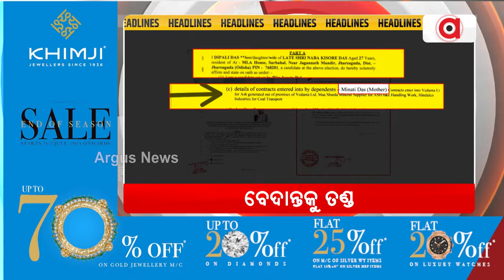Headlines 7pm || 8 Aug 2024 || Argus News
+ଓଡିଶାରେ ଆଉ ଖୋଲିବନି ନୂଆ ମଦ ଦୋକାନ
+ବାଲାଂଦେଶ ସଙ୍କଟ ପରେ ଓଡ଼ିଶାରେ ହାଇ ଆଲର୍ଟ
+ବାଂଲାଦେଶରେ ଆଜି ରହିଛି ଅନ୍ତରୀଣ ସରକାରର ଶପଥ ଗ୍ରହଣ
+ରାଜ୍ୟକୁ ଆସୁନି ଆଳୁ ଗାଡି
+ଜନତାଙ୍କୁ ଯାତନା ପରେ ବେଦାନ୍ତକୁ ତଣ୍ଡ